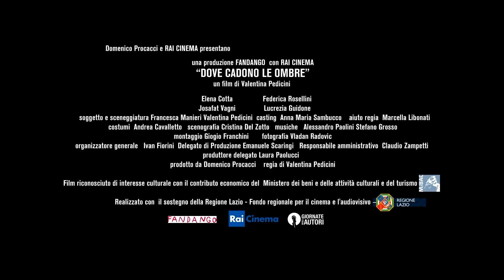Dove cadono le Ombre - Trailer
Una folgorante opera prima ispirata ad un'inquietante storia vera

Dove cadono le ombre
di Valentina Zucco Pedicini